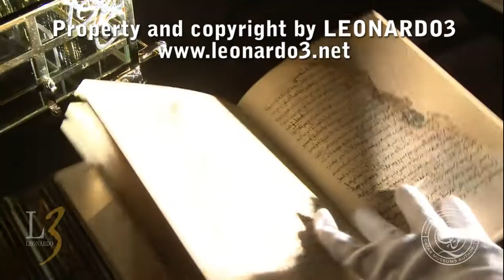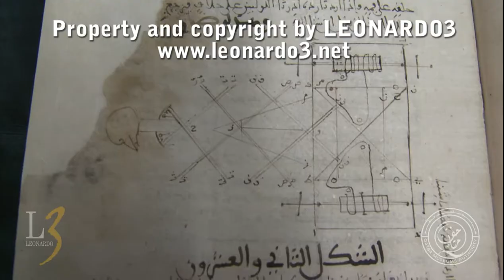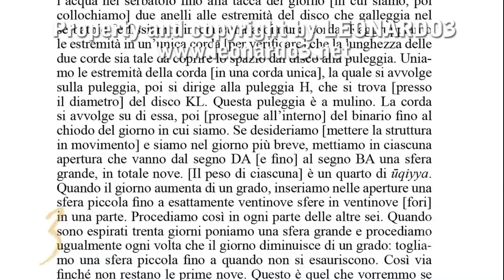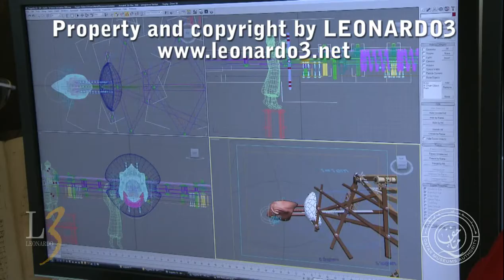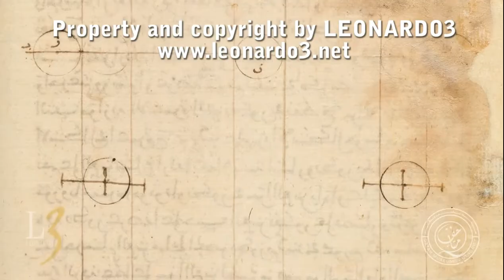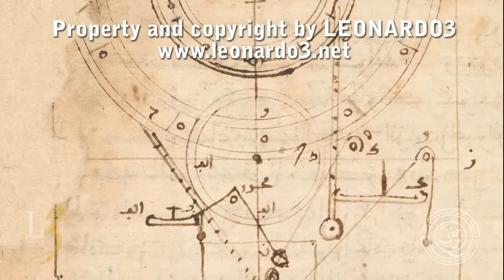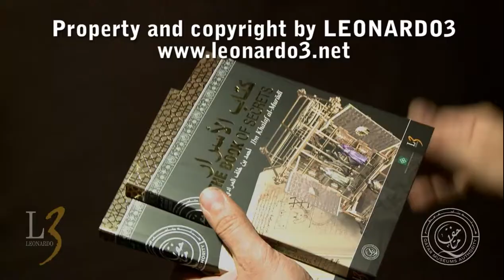The Book of Secrets | Ibn Khalaf al-Muradi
The Book of Secrets was copied in 1266 (in Toledo) from an original dating back to the eleventh century by the Andalusian engineer Ibn Khalaf al-Muradi. It is an extraordinarily important manuscript in the field of the history of science, because it represents one of the earliest written and drawn testimonies about com...plex ancient machines and has never before been studied or divulged.
 Leonardo3 research center has studied it and for the first time in history has translated it, reconstructed all the machines, published it and made and exhibition about it.